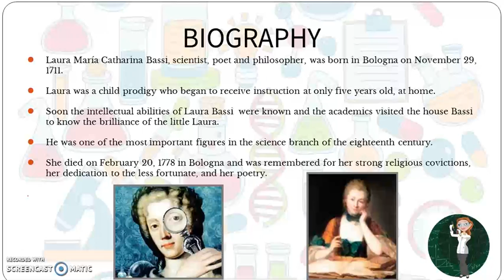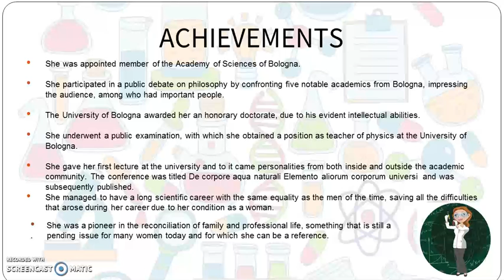LAURA BASSI - English version